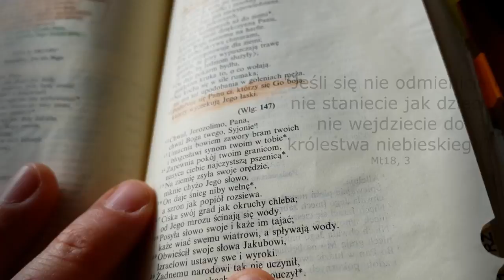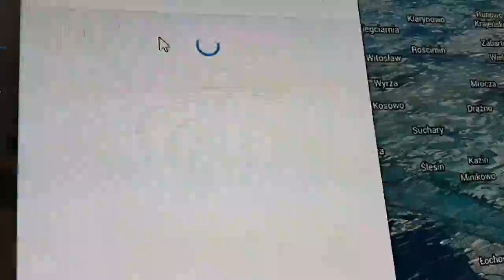Domowe Misterium z dziećmi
Najpiękniejszy czas w życiu Kościoła to Triduum Paschalne. Jak wiecie - to co najistotniejsze dla nas - staramy się przekazać dzieciom. Nie inaczej jest z treściami Misterium Męki i Zmartwychwstania. Ale jak pokazać i jak opowiedzieć tak trudne treści? Nawet wielu dorosłych wierzących nie pozwala sobie na obejrzenie "Pasji" Gibsona ze względu właśnie na brutalne, krwawe chwile jakie przeszedł Jezus. W jaki sposób zatem mówić o tych chwilach dziecku? W zeszłych roku nie mieliśmy pojęcia. Oddawaliśmy to modlitwie a pomysły same się nasuwały lub odnajdywały.

Jeżeli po obejrzeniu spodobają Wam się te pomysły, poniżej znajdziecie linki. Są to klocki, które kupiliśmy i które świetnie się sprawdziły do budowy Jeruzalem oraz plan starej Jerozolimy :)
Linki znajdziesz na stronie:

Życzymy Wam głębokiego i rodzinnego przeżywania Misterium Paschalnego!